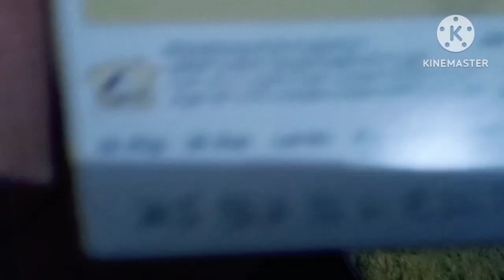Bombay ki famous dish# Pav bhaji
Bombay famous dish😋pav bhaji❤️ youtubevideo video pasand aye to like👍 karyega bahut ache ache recipe ke video ap sab ke liye upload krti rahungi ❤️
mahir#offical0109